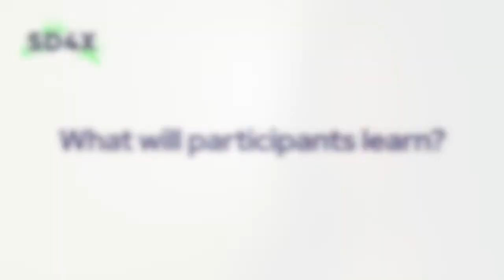Katri-Liis Lepik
Katri-Liis Lepik of Tallinn University explains the importance of service design within the context of social enterprise.

The Service Design for Executives (SD4X) program combines extensive academic and practical knowledge into a a compact, hands-on course. It is specifically designed to provide actionable and relevant skills to senior executives across a wide range of industries.

COMPACT LEARNING BLOCKS OVER A 9 MONTH PERIOD
The pilot program is planned for the 2020/21 academic year, starting in January 2021, divided into 6 week-long segments online via Tallinn, Maastricht and Riga. The course structure allows participants to actively use the skills learned in the periods between the weekly sessions.

3 COUNTRIES
It is created in collaboration with
– Tallinn University,
– Maastricht University Service Science Factory,
– Stockholm School of Economics in Riga and
– Brand Manual.